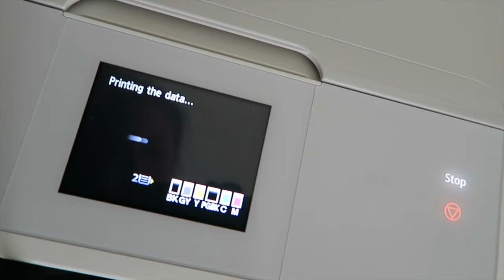DEAD COCKROACHES EVERYWHERE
A lot happened in the past five days. I hope you find everything entertaining.

and iMovie